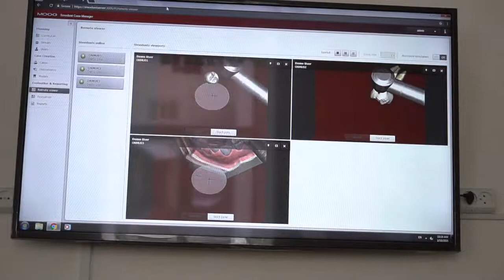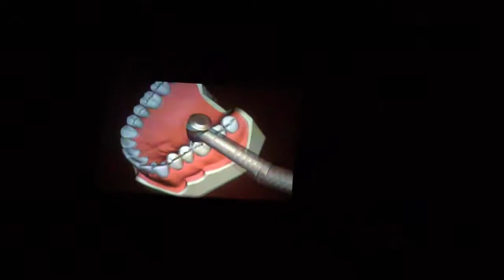СТОМАТОЛОГІЯ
Стоматологічний факультет ОНМедУ